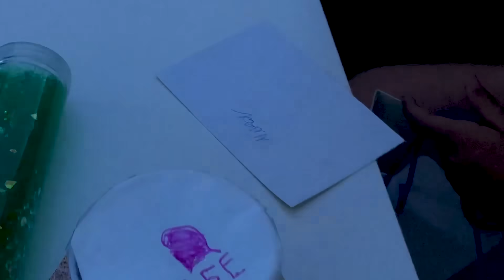Влад Бумага А4 довел Алису до слез ! Николь и Папа на ВИДЕОЖАРА 2019